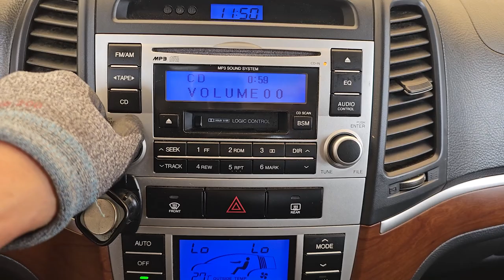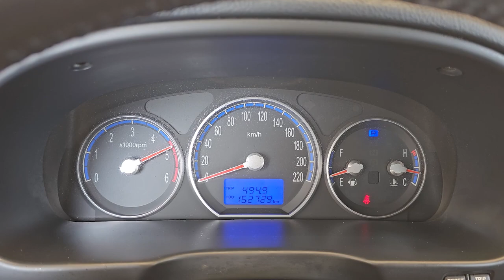2008 Hyundai santafe cm used car export (8U370248) carwara, 카와라 싼타페 수출